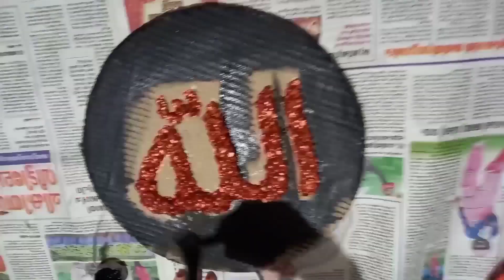Quick and simple wall decoration with DAL(paripp)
Hello friends.

Things used in this craft and how to do it :

Cardboard (cut it in round shape and write any calligraphy in the Cardboard)
White glue
Dal [paripp] (apply White glue on the written calligraphy and put dal on it)
Let it dry, after drying paint it
Acrylic paint

Cut Cardboard in round shape and stick black chart paper on the Cardboard then our frame is ready

Keep supporting